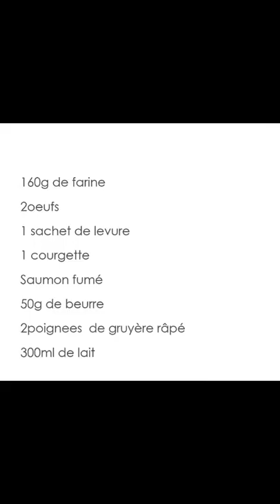gaufres saumon fumé-courgette